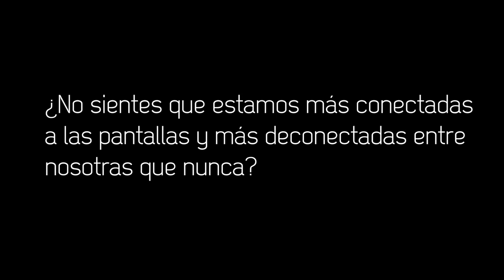¿Crees que la universidad nos forma para el cuidado de las personas y del planeta?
Donella "Danna" H. Meadows (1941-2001) fue una científica ambiental, maestra y escritora estadounidense, conocida por ser la autora de The Limits to Growth (Los límites del Crecimiento) y Thinking in Systems: a Primer (Pensando en Sistemas). Para nosotras, una fuente de inspiración.

Siempre nos dicen que somos la última generación que puede salvar el planeta, pero ¿cómo podemos hacerlo si, como dice Donella, nada es más difícil que practicar el cuidado en un sistema orientado a la competitividad y al individualismo?

Nuestra vida depende de los demás y del planeta, por eso desde Global Challenge queremos saber cómo puede ser una universidad que nos enseñe a estar de mejor manera en el mundo, a trabajar y relacionarnos con otr@s, a entender el impacto que tienen nuestras acciones a nivel global, que nos prepare para cuidar la vida y el planeta, además de para el desarrollo profesional, sin que tengan que ser cosas separadas.

Seas parte del alumnado, profesorado o personal de administración o servicios de la universidad, tu opinión es muy importante.  Queremos saber qué piensas.